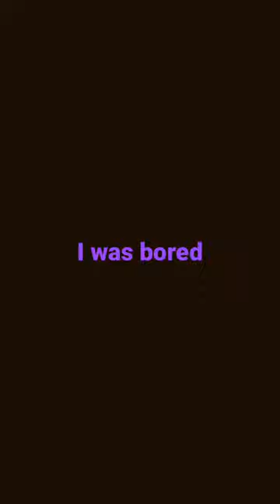￼ skidoo Skidokin Your neck now￼ ￼￼ broken